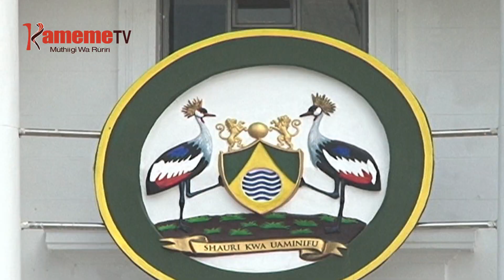NAIROBI KWOYWO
Thirikari nene kuyiukia motungata ma thirikari ya kaunti ya Nairobi